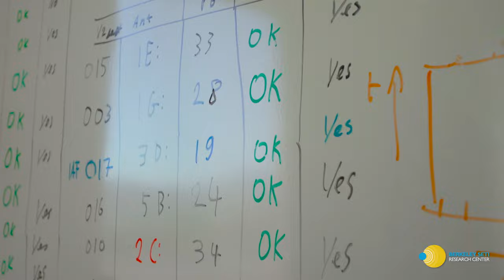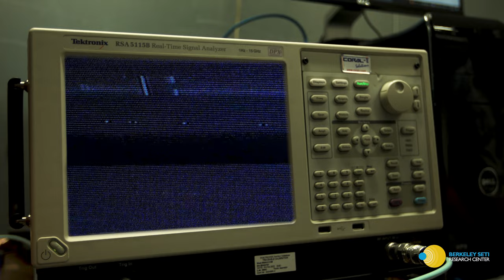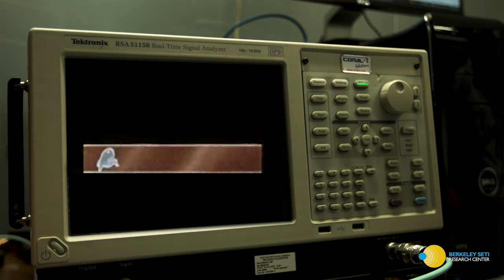Meet Berkeley SETI's Chief Engineer, Dave MacMahon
Dave MacMahon is an expert in designing and building the cutting-edge digital instrumentation that powers our searches. Dave has built much of the equipment used in radio SETI searches on telescopes around the world, including for the Breakthrough Listen initiative at Parkes, Green Bank, and MeerKAT. In this video we explore what's involved in building a SETI receiver, and Dave muses about how the dinosaurs might have missed out on picking up alien signals.

A Film by  @BuddyTerry.